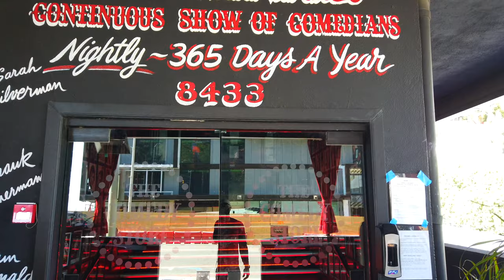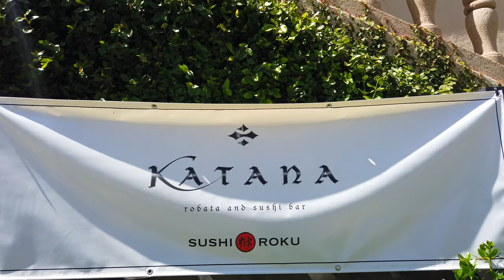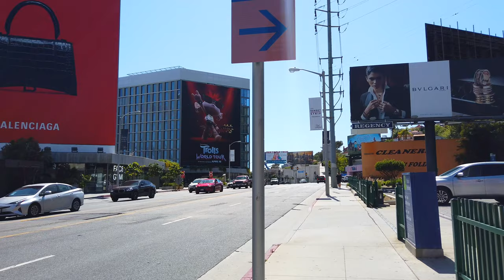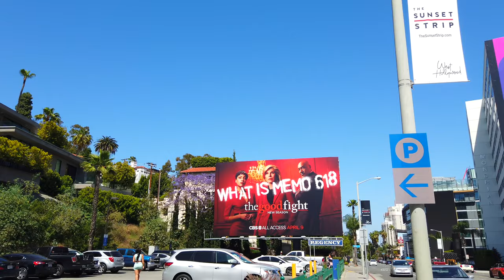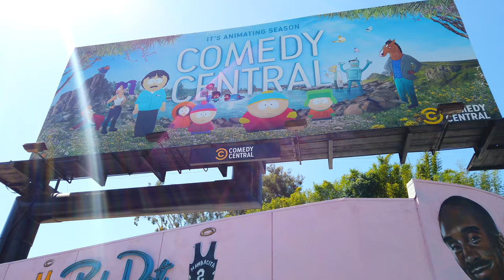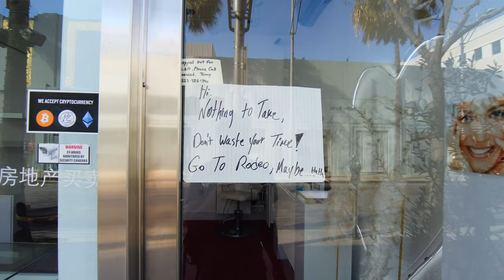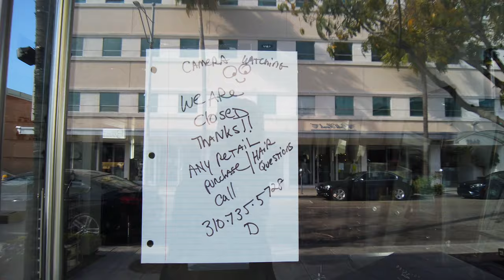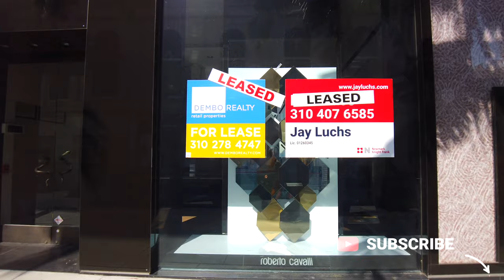【5k】Beverly Hills and Sunset Boulevard Los Angeles Morning Coffee Walk | Lofi Music Morning Walk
Enjoy, Relax, and Lets Go explore Beverly Hills On a beautiful Sunny Day in Los Angeles then end the walk at the Beverly Hills Sign.

Beverly Hills is a small affluent city in Los Angeles County, California, United States, surrounded by the cities of Los Angeles and West Hollywood. Originally a Spanish ranch where lima beans were grown, Beverly Hills was incorporated in 1914 by a group of investors who had failed to find oil, but found water instead and eventually decided to develop it into a town. By 2013, its population had grown to 34,658. Sometimes referred to as "90210", one of its primary ZIP codes, it was home to many actors and celebrities throughout the
🎤MY AUDIO🎧
💾MY STORAGE💾
Sandisk 256
💻MY COMPUTERS💻